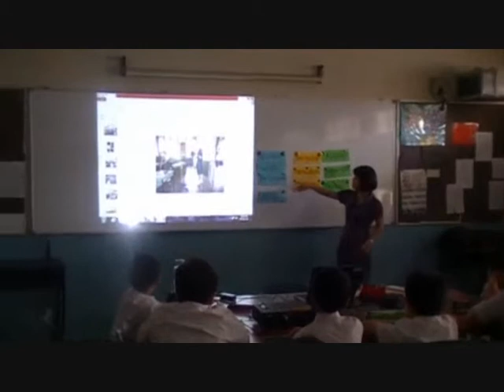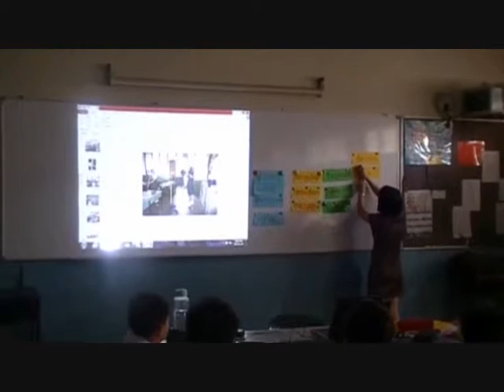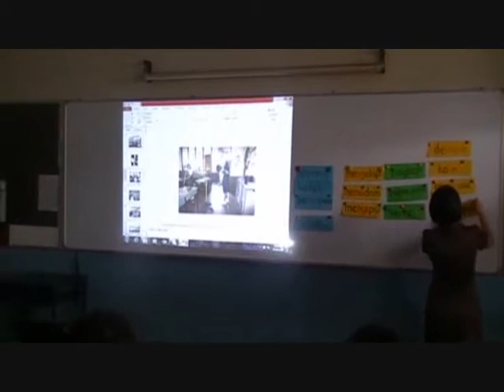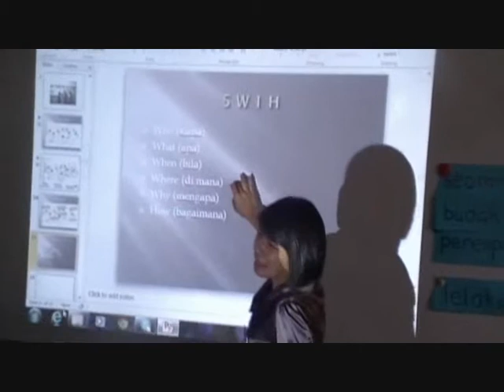Part 03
Teaching session in SJK(C) Foon Yew 5 by Ding Ming Keow- Part 03